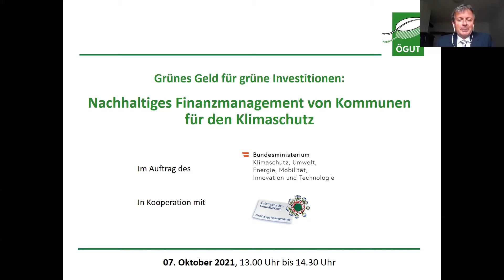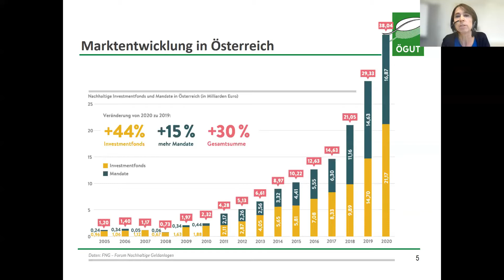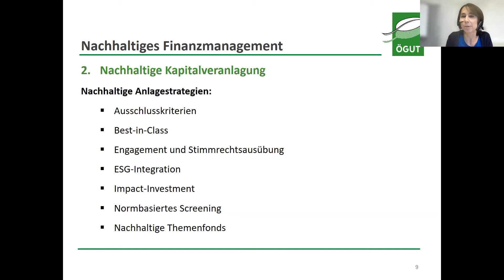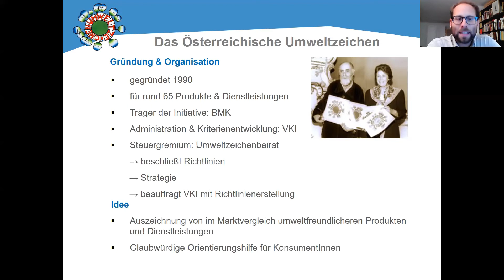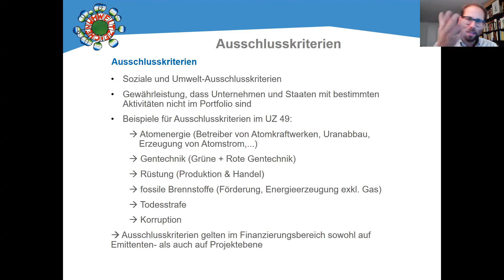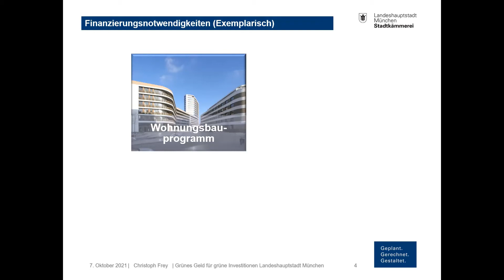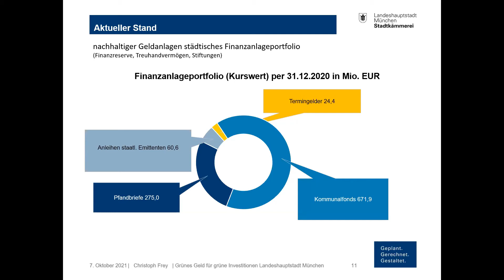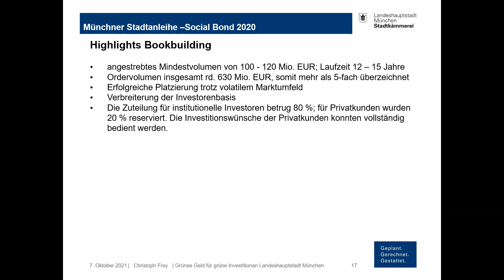UZ-Webinar: Nachhaltiges Finanzmanagement von Kommunen für den Klimaschutz, 7.10.2021